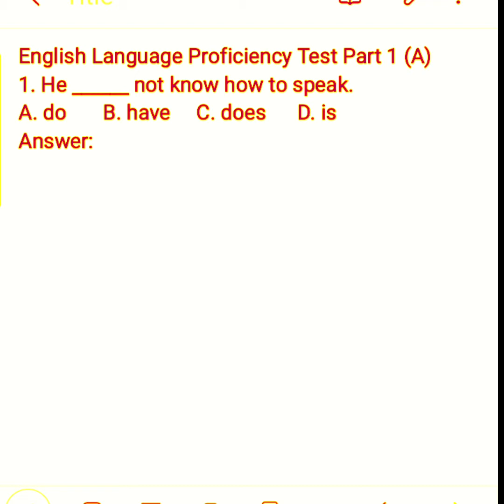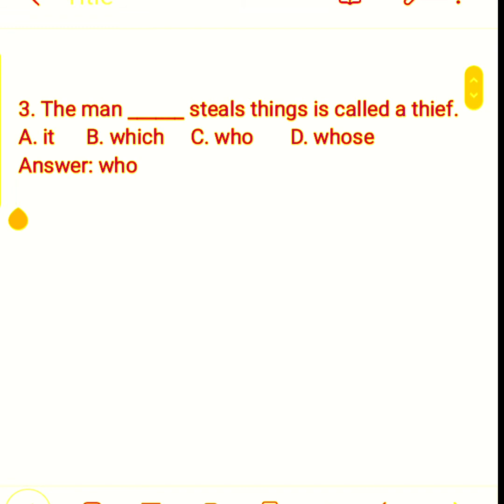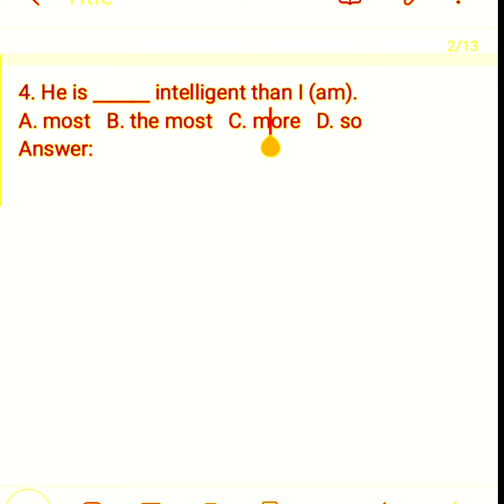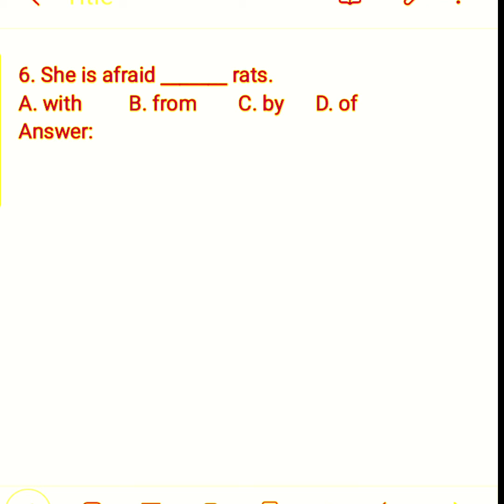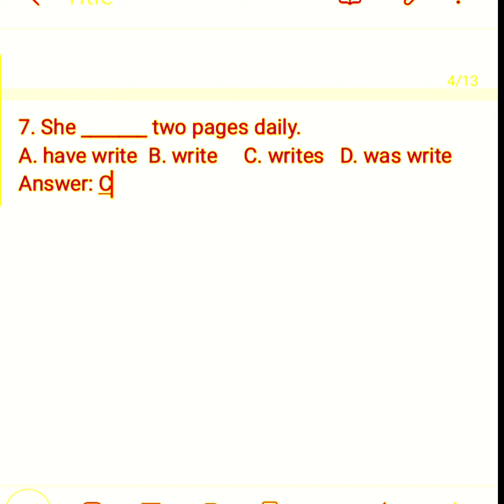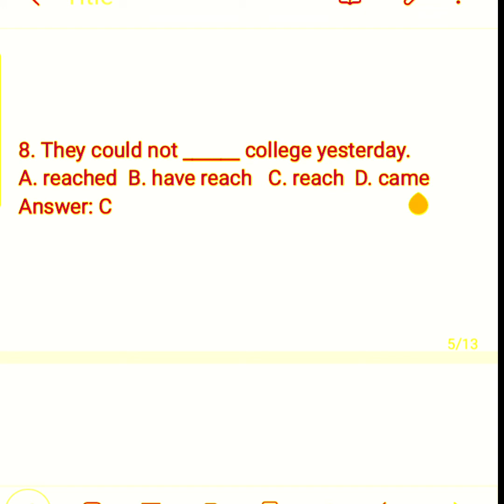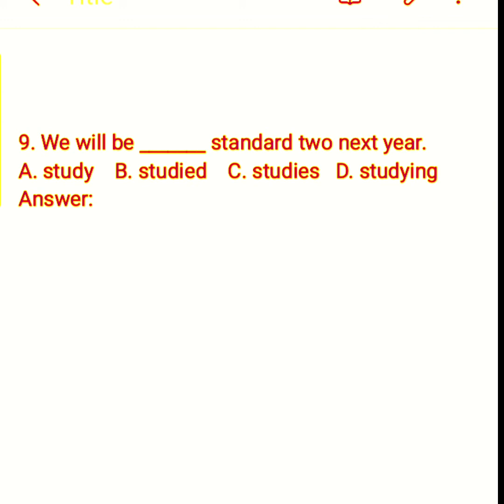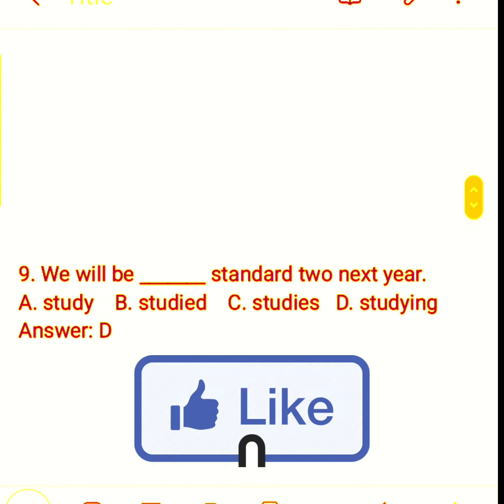English Language Proficiency Test Part 1 (A)||howtosolvetest testsolution ielts urduhindi#